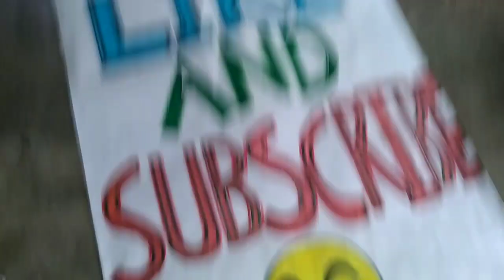Creative Matchbox Domino 🤟🔥 (Part-60)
Creative Matchbox Domino 🤟🔥